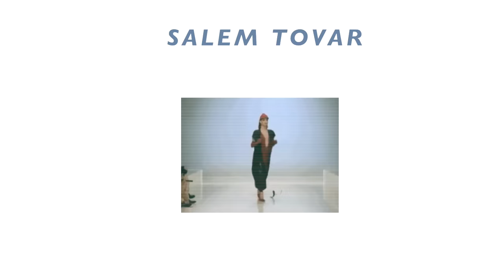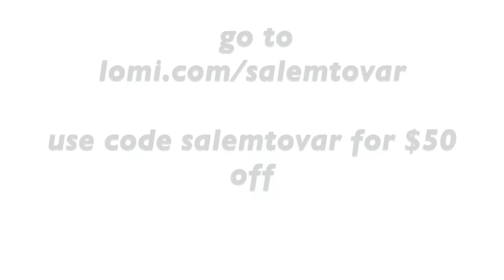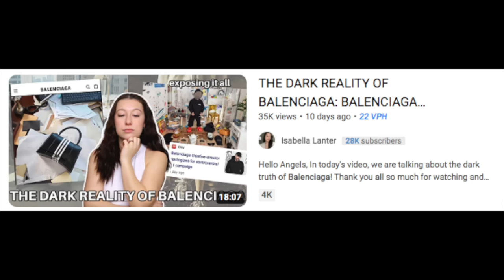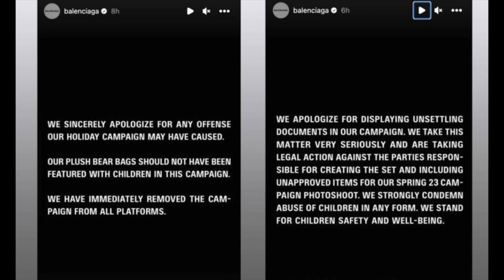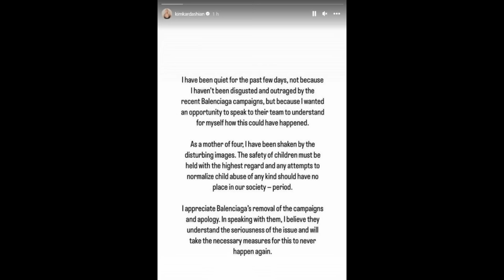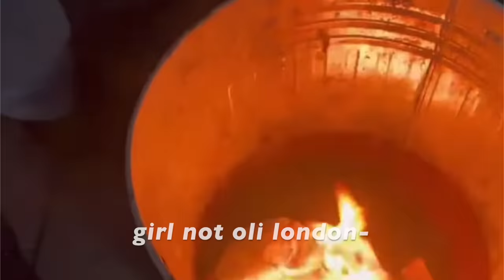Luxury Fashion Has NEVER Been Glamorous, It's Exploitative | Video Essay